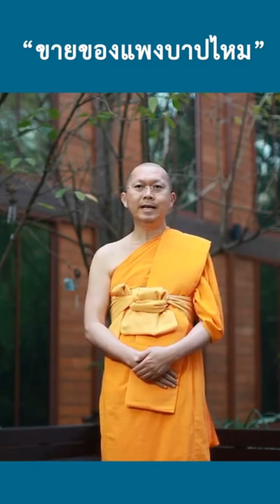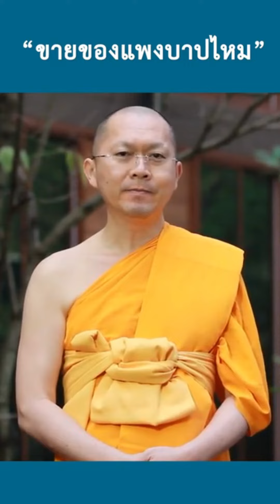130266 "พ่อค้า ขายของแพง บาปไหม?"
โครงการเราทำดี
คนดีมีศีล 5